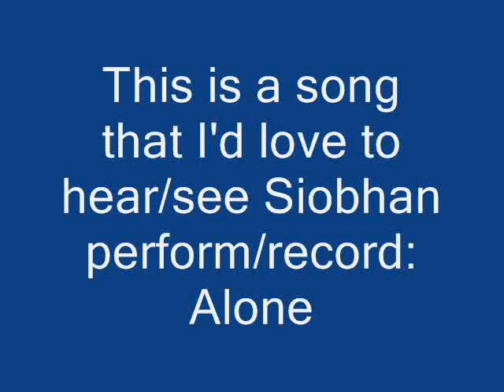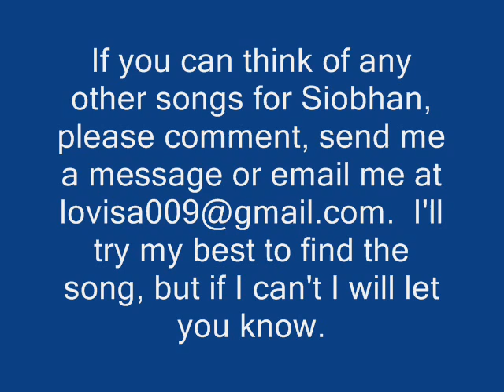I would love for Siobhan to record, Alone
This is a musical picture of Siobhan Magnus and the song, Alone- Celine Dion. I think Siobhan would blow people away with this song!!